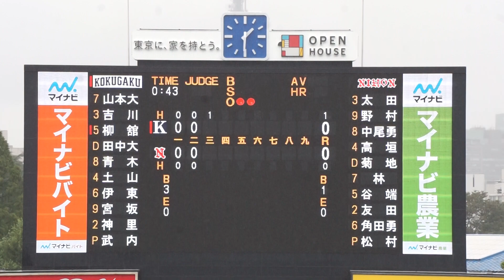2022/10/6(木) 松村亮汰(日本大学) vs 柳館憲吾(國學院大学) フォアボール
東都大学野球 2022秋季リーグ戦(1部) 2022/10/6(木) 明治神宮野球場 國學院大学 vs 日本大学 1回戦

3回表（國學院大学の攻撃）
（先発投手）松村
2アウト 2塁 柳館 フォアボール

◇開始 -時-分 ◇試合時間 -時間-分
試合中止のため記録なし。

試合中止のためスコアなし。